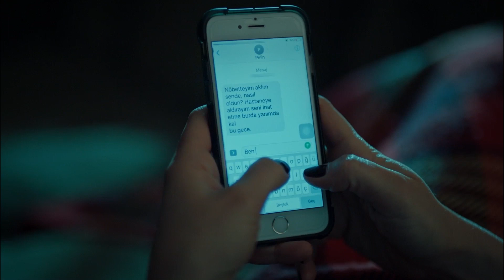I Loved You With Everything | Bride of Istanbul - (English Subtitle) İstanbullu Gelin